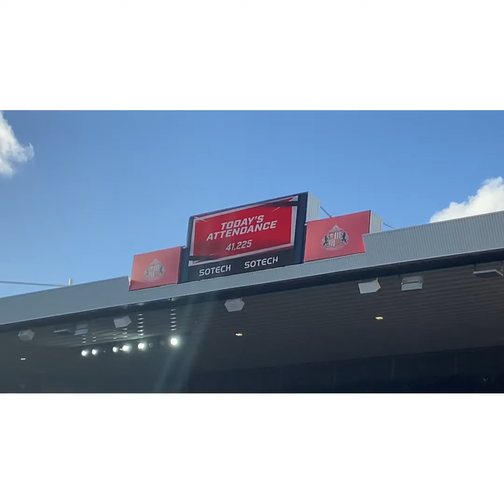Sunderland 0-0 Preston Vlog - CLOSE CHANCES, BUT NO GOALS!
After being unable to go to the sol for 1 1/2 months due to holiday and away matches, I returned to see the lads take on Preston.